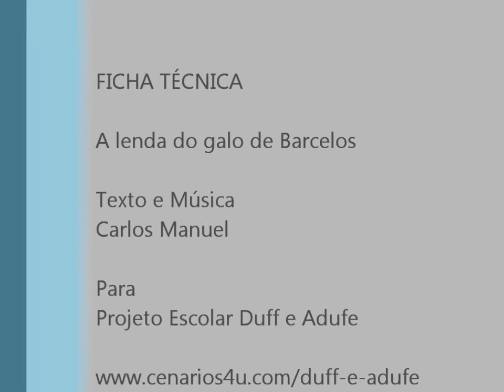A lenda do galo de Barcelos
Projeto Escolar